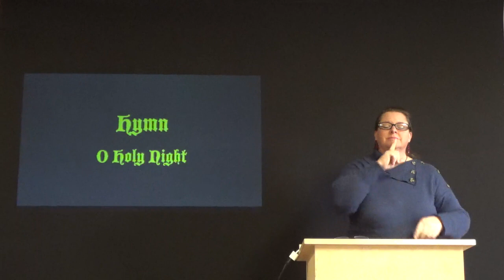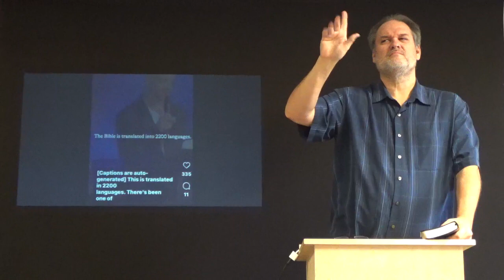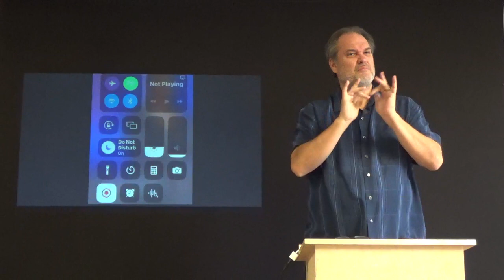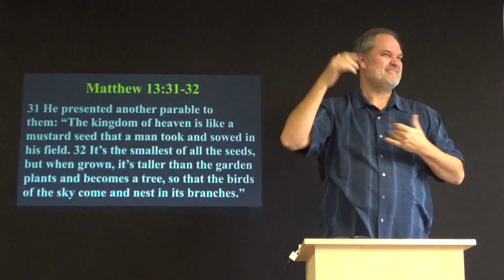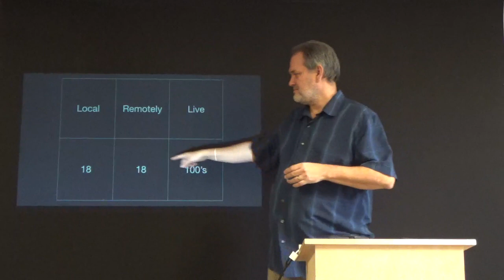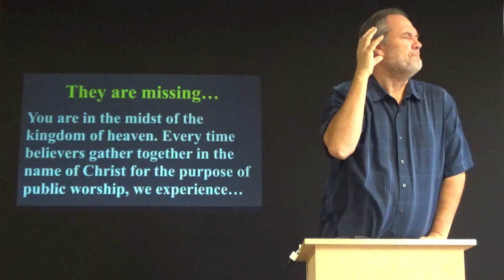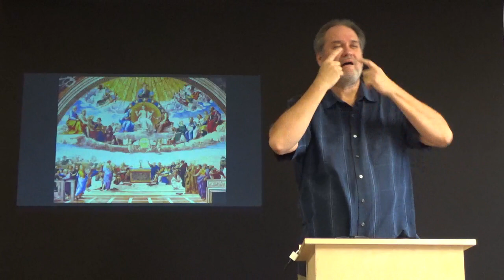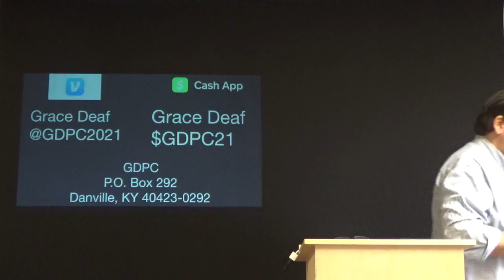2022-12-04 GDPC Worship Service: Small but Growing (Matthew 13:31- 35)